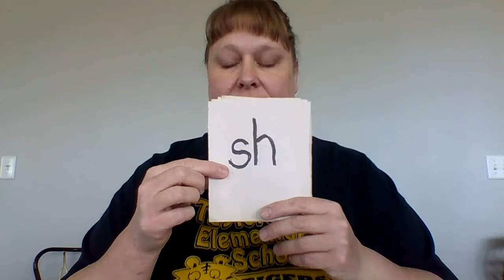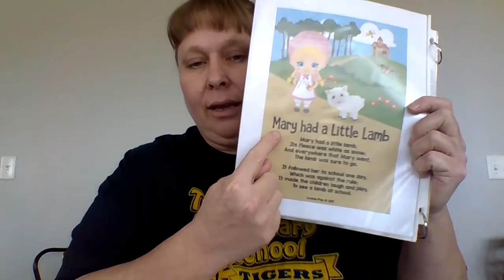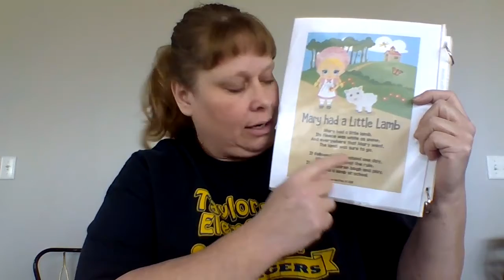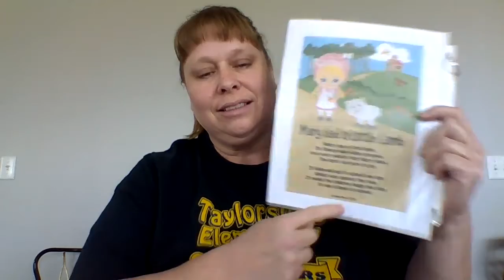April 10 white book